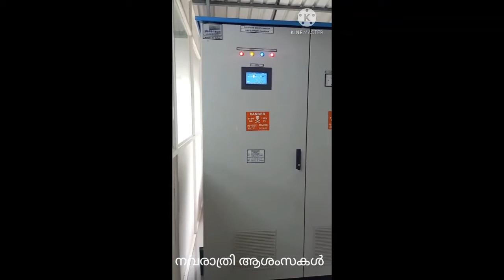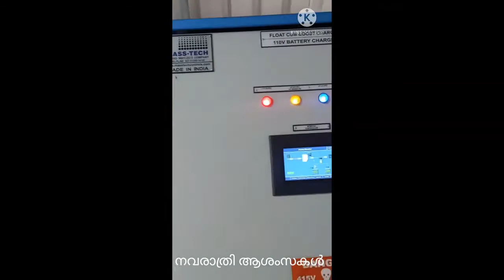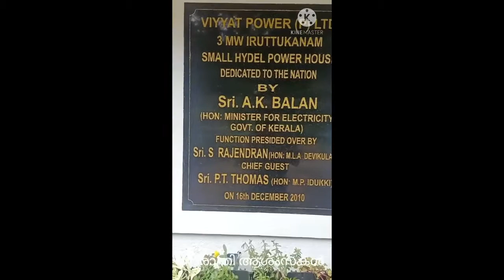വിയ്യാറ്റ് ദേവിക്ക് പ്രണാമം അർപ്പിച്ച് വിയ്യാറ്റ് പവ്വർ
നവരാത്രി മഹോത്സാവത്തിനു ആശംസകൾ അർപ്പിച്ച്  Viyyat Power, Iruttukanam SHP അടിമാലിയിലെ ജീവനക്കാർ

വിയ്യാറ്റ് പവ്വർ എന്ന സ്ഥാപനം നേരിൽ കാണാത്തവർക്കായി ഇടുക്കി അടിമാലിയിൽ പ്രവർത്തിക്കുന്ന ഈ സ്ഥാപനത്തെ ഉൾപ്പെടുത്തി ഒരു ചെറിയ അവതരണം